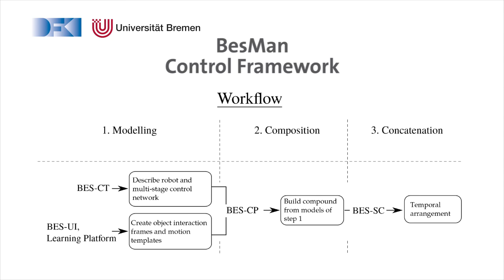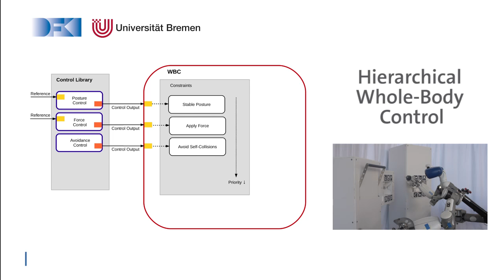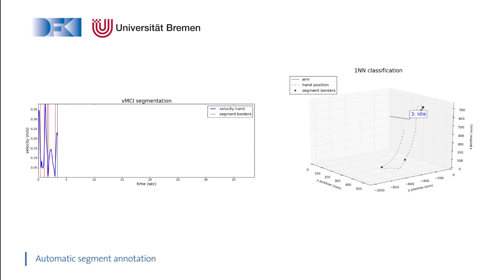BESMAN - Third Demonstration - MANTIS robot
Third official demonstration: Execution of an autonomous manipulation task in a space scenario and learning of manipulation behaviour from human demonstration.

This project is funded by the German Space Agency (DLR Agentur) with federal funds of the Federal Ministry of Economics and Technology in accordance with the parliamentary resolution of the German Parliament, grant no. 50 RA 1216 (DFKI) and 50 RA 1217 (University of Bremen).